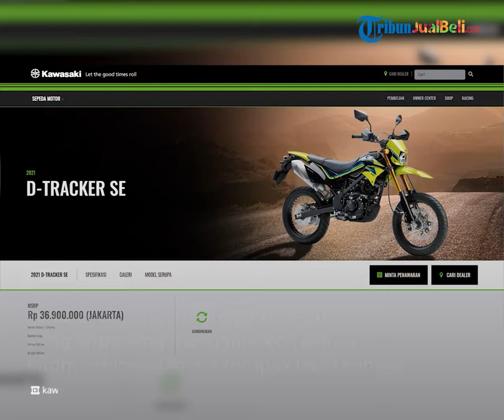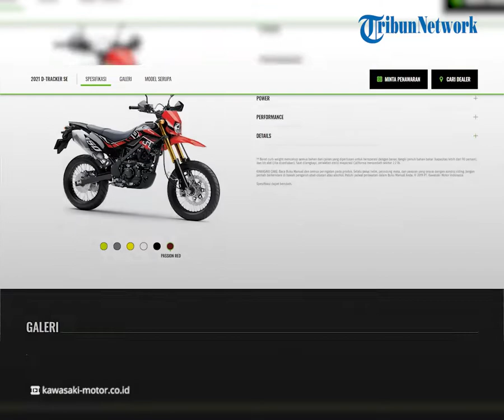Profil Motor Trail Kawasaki D-Tracker 150 SE, Dapat Penyegaran Warna Baru, Didominasi Warna Gelap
TRIBUN-VIDEO.COM - PT Kawasaki Motor Indonesia (KMI) telah meluncurkan warna baru untuk motor trail Kawasaki D-Tracker 150.

Tampilan warna baru motor trail ini hadir di didominasi warna gelap. Kita intip penampakan warna baru Kawasaki D-Tracker 150 ini dan spesifikasinya.

Dikutip dari Gridoto.com, Kawasaki D-Tracker 150 hadir di pameran Indonesia International Motor Show (IIMS) Hybrid 2022.

Motor trail ini hadir dengan tampilan warna baru yang di didominasi warna gelap.

Mulai bodi, rangka, hingga kaki-kaki yang terpasang menggunakan warna hitam sehingga motor tampak lebih sangar.

Unit yang dipajang di gelaran tersebut merupakan varian SE.

Selain warna hitam, varian SE juga punya pilihan 5 warna lain seperti kuning, merah tua, abu-abu, putih serta hijau khas Kawasaki.

Soal spesifikasi, motor pabrikan asal Jepang ini memiliki mesin berkubikasi 144 cc 2 klep SOHC berpendingin udara dengan sistem karburator Keihin NCV24.

D-Tracker 150 punya tenaga sebesar 12 dk di 8.000 rpm dan torsi maksimal 11,3 Nm di 6.500 rpm.

Secara keseluruhan, D-Tracker memiliki bobot seberat 118 kg dengan kapasitas tangki bensin sebesar 6,9 liter.

Kawasaki D-Tracker 150 sendiri ada 2 varian, yaitu standard dengan harga Rp 35,9 juta dan SE dengan banderol Rp 38,3 juta OTR Jakarta.

(Tribun-Video.com)

Artikel ini telah tayang di Gridoto.com dengan judul "Hadir di IIMS 2022, Begini Tampilan Warna Baru Kawasaki D-Tracker 150 SE"